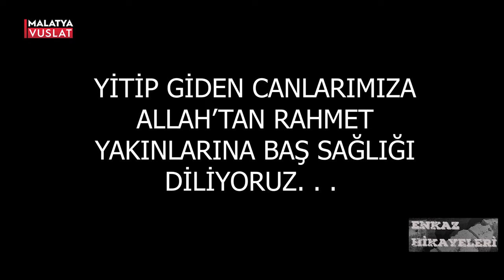ENKAZ HİKAYELERİ HAKİM BEY APARTMANI